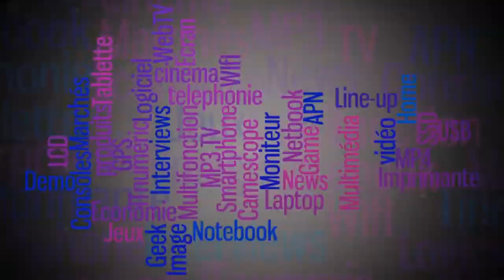Monster iSport Freedom - Salon HIFI & HOME CINEMA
Monster iSport Freedom casque sans fil au salon HIFI & HOME CINEMA 2013